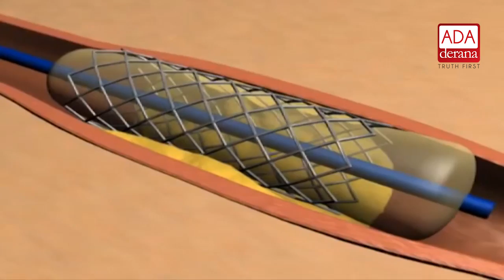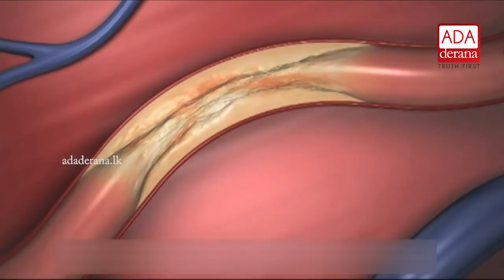MOH announces max retail prices for stents used in heart surgeries (English)